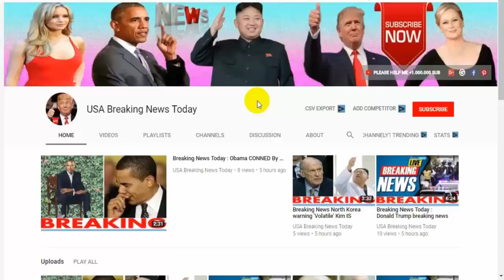Breaking News Today🔥 World War 3 Russia warns NATO Cold War policy towards Moscow 'THREATENS' West